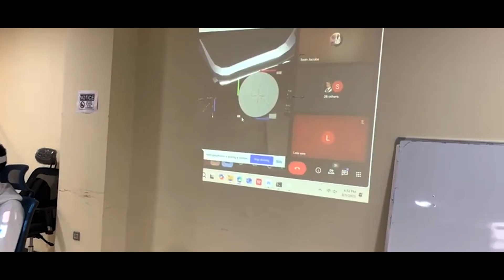Boeing Africa | Pathways to Space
This year, 558 talented high school students from Ethiopia, Kenya, and Nigeria graduated from our PathwaysToSpace program with the Future African Space Explorer's STEM Academy (FASESA) — nearly double last year’s class!

Over five months of immersive training, students explored the wonders of space — from spacecraft tech and robotics to astronaut daily routines and career paths shared by global space experts.

This initiative supports the space roadmaps of Ethiopia, Kenya and Nigeria as they advance their satellite programs.